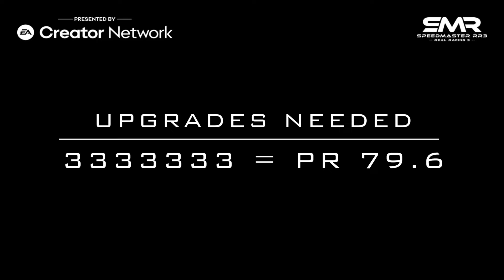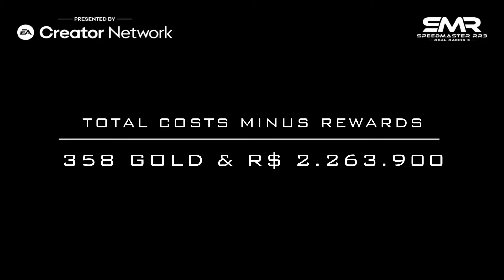Real Racing 3 BMW M6 GT3 Championship Required PR & Upgrades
Everything you need to know to finish the BMW M6 GT3 Championship